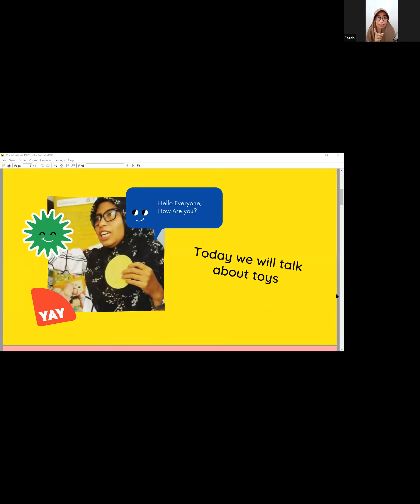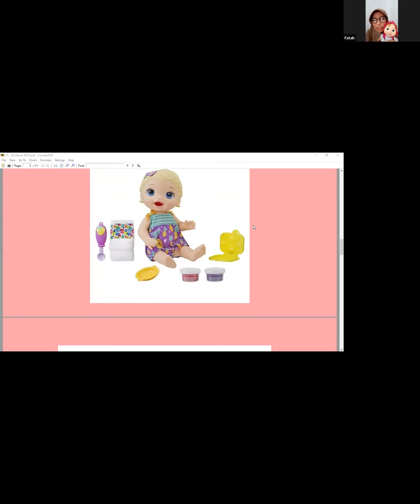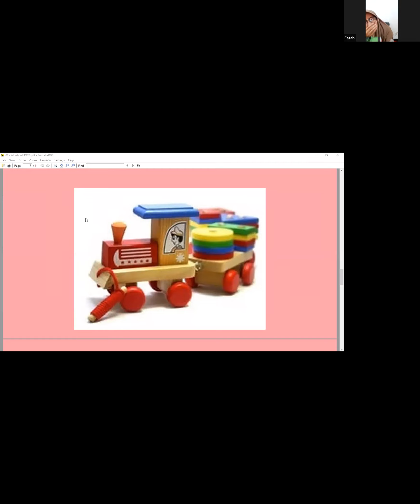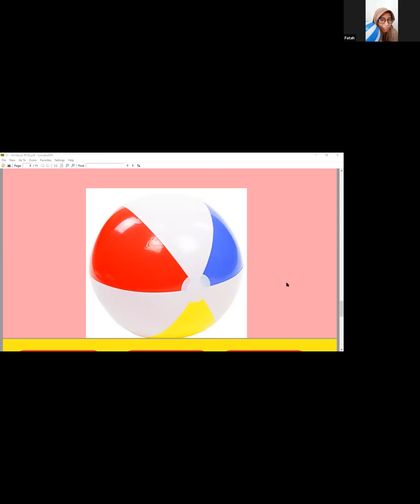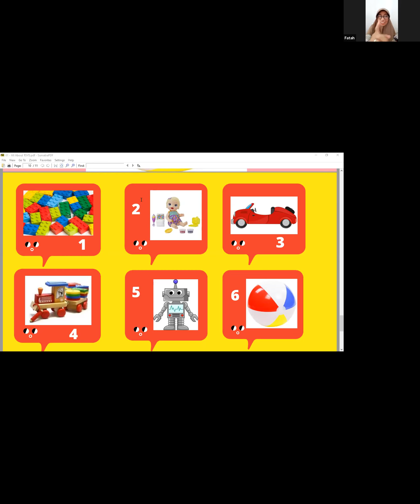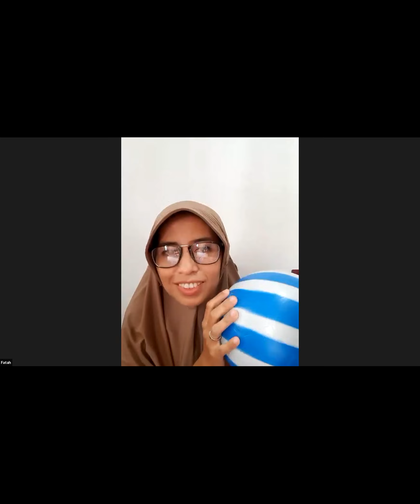Pojok Kreativa - English Time - Toys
Familia Kreativa, Januari 2021

Pojok Kreativa adalah aktivitas online Keluarga Kreativa, yang berfokus untuk memenuhi kebutuhan aktivitas kreatif dan produktif anak-anak usia dini secara daring.
Pada awal tahun 2021 Pojok Kreativa diselenggarakan secara berkala pada pukul 10.00 setiap harinya melalui grup WA, dan khusus untuk hari Kamis, Pojok Kreativa mengadakan Zoom Tematik yang diisi secara sukarela oleh para anggota.